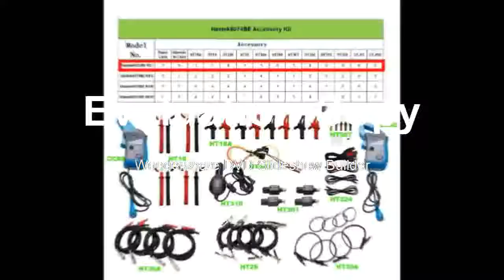6074BE Kit I Over 80 Types of Automotive Measurement Function USB2 0 4 Isolated Channels Oscilloscop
6074BE Kit I Over 80 Types of Automotive Measurement Function USB2 0 4 Isolated Channels Oscilloscop
Product On Aliexpress

Brand Name:HantekDIY Supplies:ElectricalRecord Length:refer to descriptionReal Time Sampling Rate:1GSa/SModel Number:6074BEDisplay Size:NoneBand Width:60-99MHzDigital Channels:4Display resolution:n/a